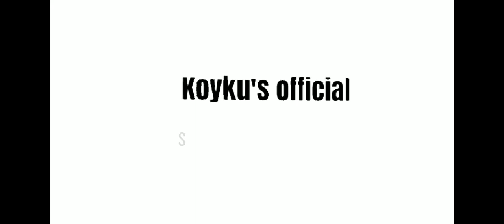PILIPINAS I HAPPINESS OVERLOAD | AKO NA LANG ANG GUMAWA PARA MAKATIPID PART 2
DO IT YOURSELF IF YOU CAN ...